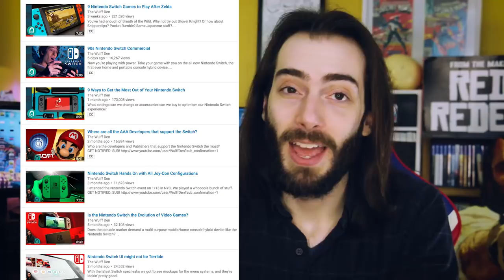9 Things the Nintendo Switch Desperately Needs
From hardware issues to the Virtual Console, the Switch could be the perfect console with just a little bit of tweaking.

Pro Controller
Nintendo eShop Card